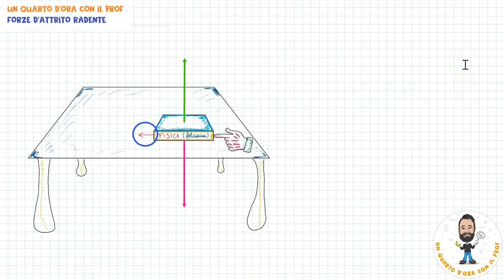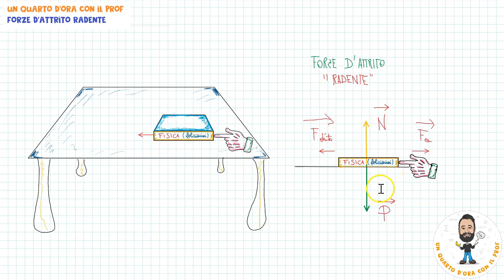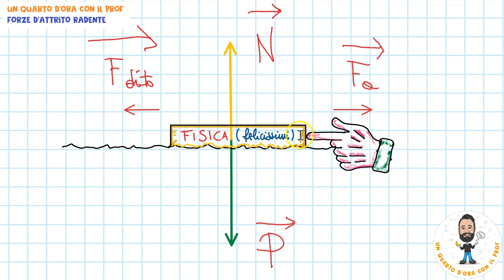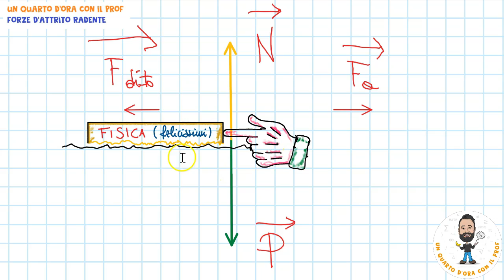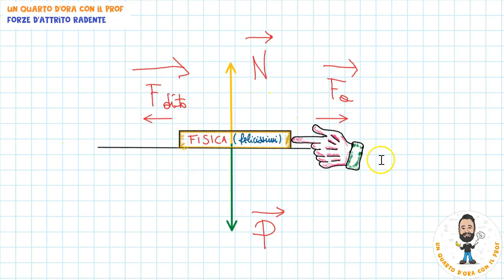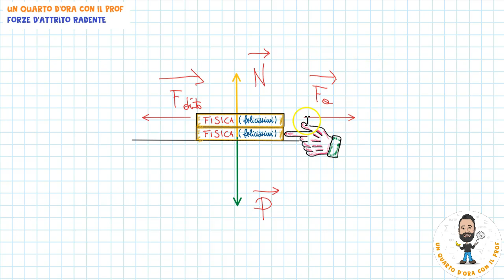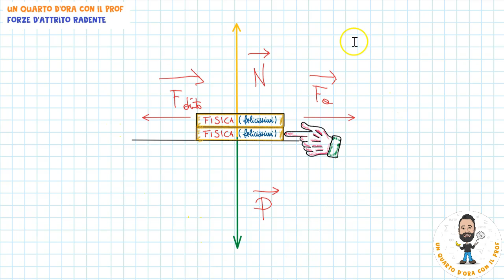FORZE D'ATTRITO RADENTE - attrito statico, statico massimo e dinamico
Le forze d'attrito radente introdotte attraverso un laboratorio virtuale e le proprietà e le leggi relative alle proprietà di attrito statico, statico "massimo" e dinamico.
A cura del prof. Rocco Dedda.